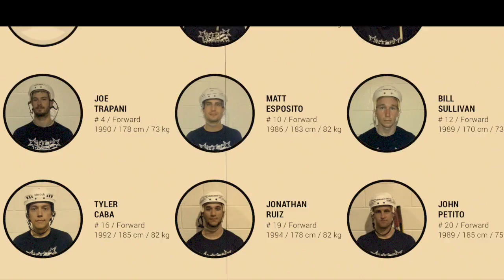2015 USA Men's Team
Highlights from the 2015 World Ball Hockey Championships. Video credit to Bill Sullivan, Forward on the 2015 USA Men's Team.